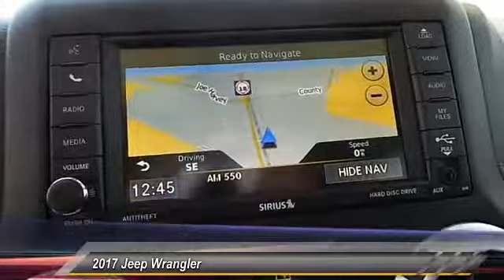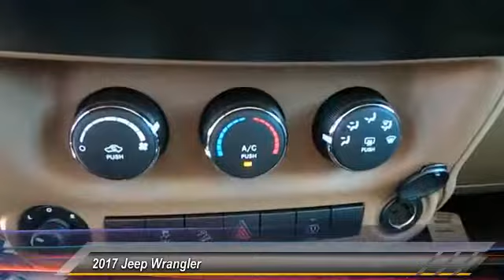2017 Jeep Wrangler Hobbs NM 6963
2017 Jeep Wrangler Sahara 4x4

NOTITLE